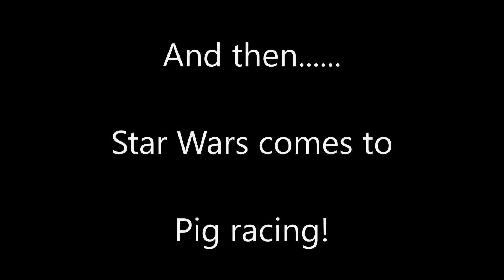Pig racing in the United States of America!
Pig racing was Hilarious! I stumbled across this whilst on holiday in the state of New York, my favourite was the "Star wars pigs"
ssssooooooooooooooeeeeeeeeee!